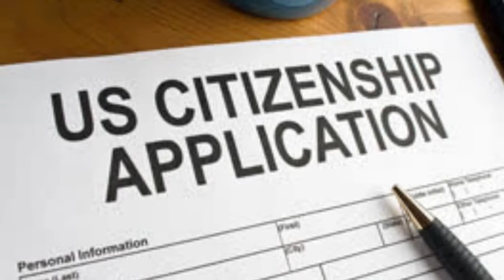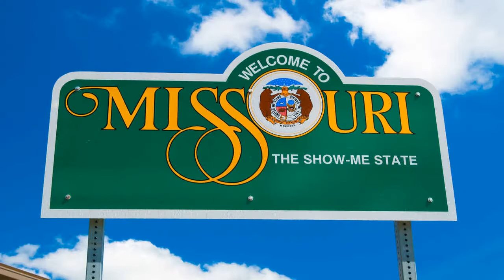Alfonso Tinoco: Immigrant Stories